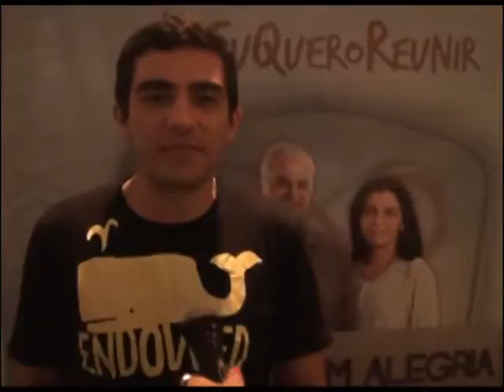Wilison Rodrigues estudante de Ciências Contábeis